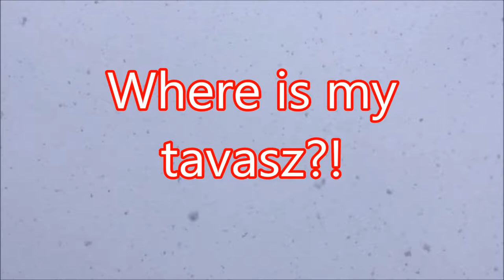Where is my tavasz?!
This piece of invaluable audiovisual art was inspired by actual weather phenomena experienced on 18 April 2017 in Budapest.